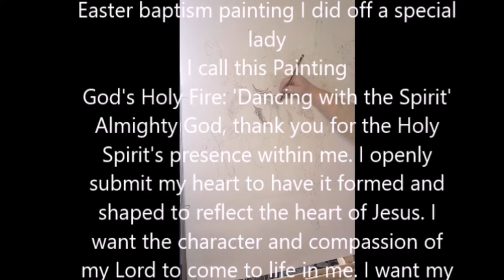God's Holy Fire: 'Dancing with the Spirit'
2 Corinthians 3:18
And we all, who with unveiled faces contemplate the Lord’s glory, are being transformed into his image with ever-increasing glory, which comes from the Lord, who is the Spirit.